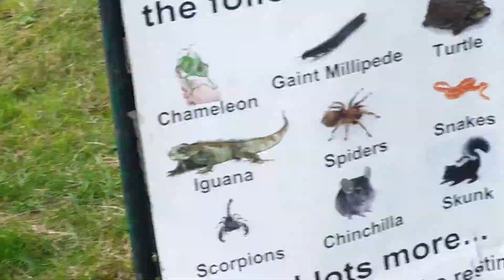Donkeys at kids fest